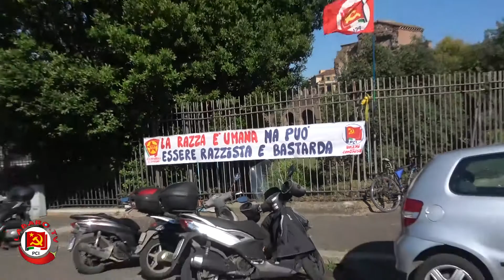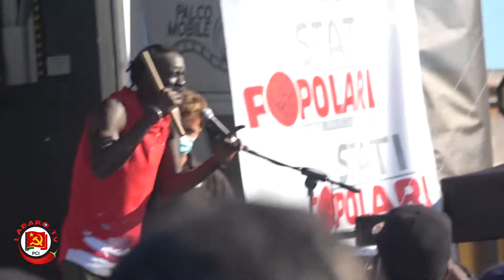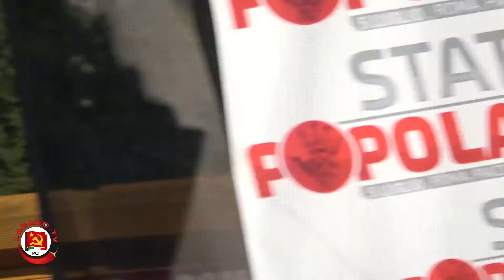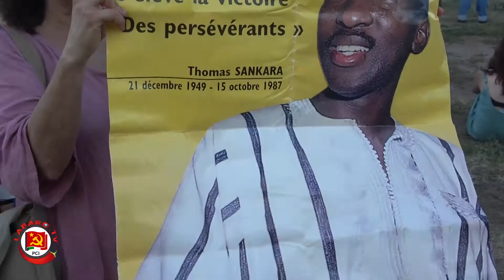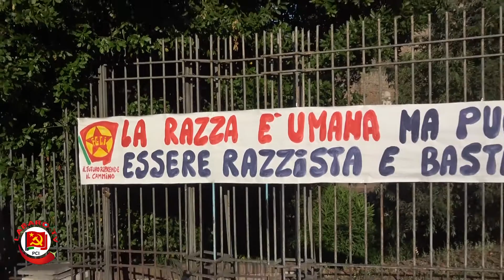STATI POPOLARI Non siamo Invisibili | Roma 5 Luglio Piazza San Giovanni